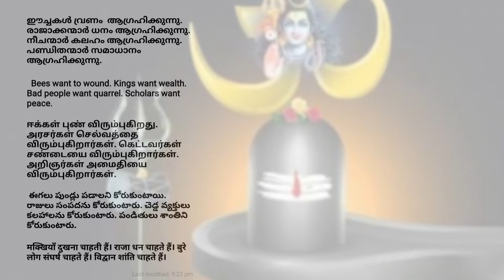10 Days pindam(Bali tharppanam) SUBHASHITHAM 7/9 Former,Sabarimala Melsanthi SudheerNamboothiri